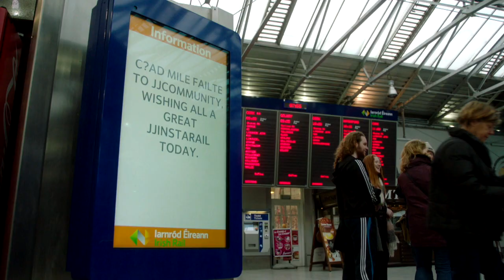Irish Rail 2018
Instagram's JJ Community and Irish Rail's 2018 event at Arnacrusha